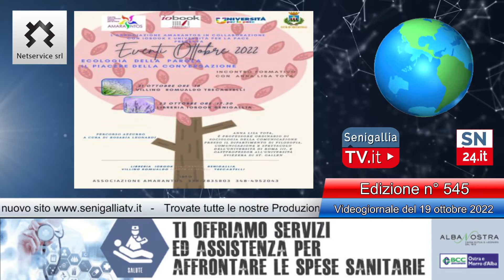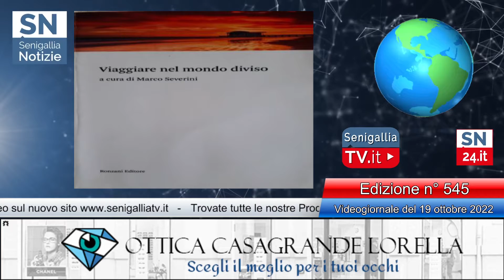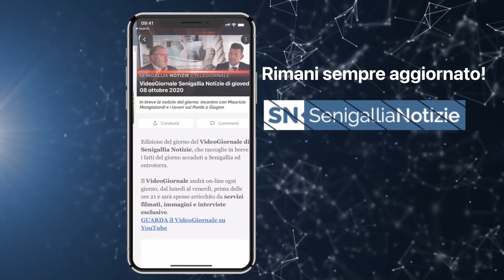Senigallia Tv - VideoGiornale Senigallia Notizie N°545 del 19-10-2022